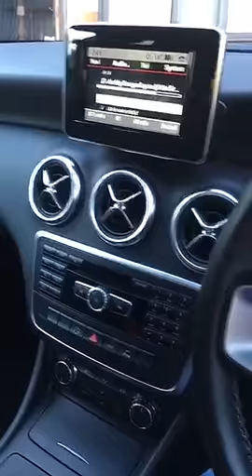Apple iPod Touch 6th Generation (Must Have For Any Music Lovers)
128GB
Apple
iPod Touch
Space Grey
6th Generation
Best Music Device For Any Music Lovers